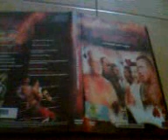wwe raw dvd oct 4-18 2010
feat guest star johnny knoxville of jackass